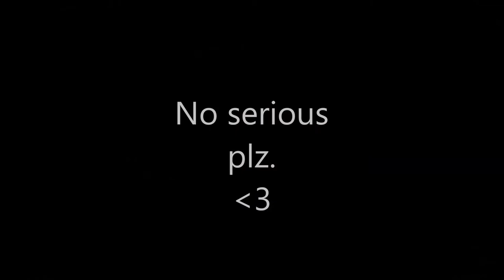En mode Rage sur Bo2 ?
Rageux sur bo2 dans mon équipe, j'ai bien ris, vraiment. Désolé encore pour Julien qui aura été la victime des insultes de ''chèvres'' ! Gl hf
Perso, j'essaie d'être fair play !
Steam : calin99999
Skype : Schedar3